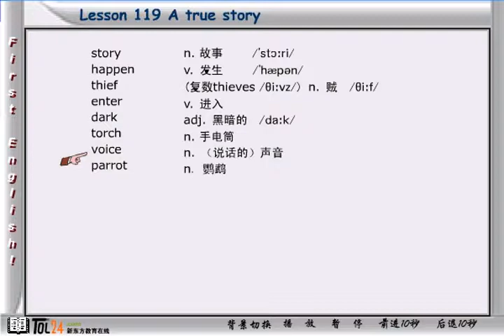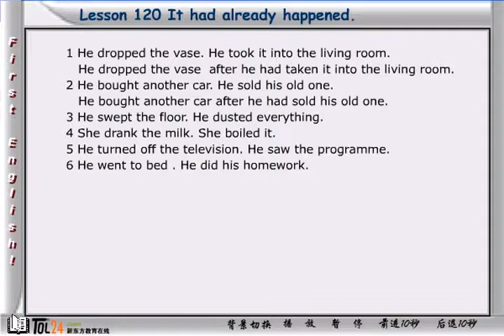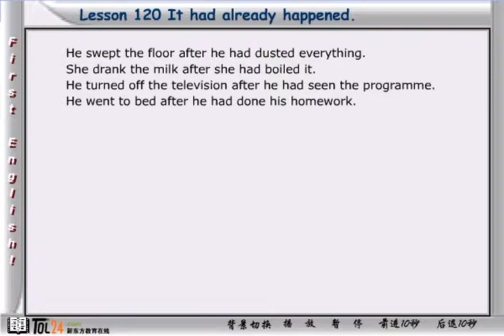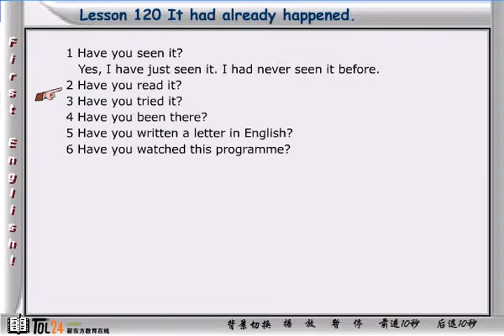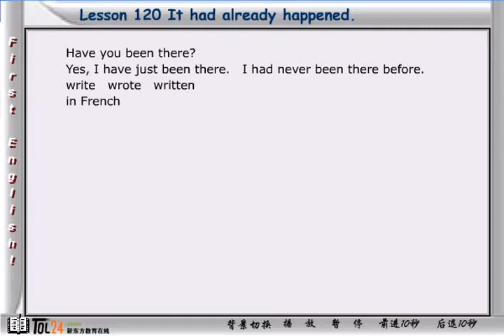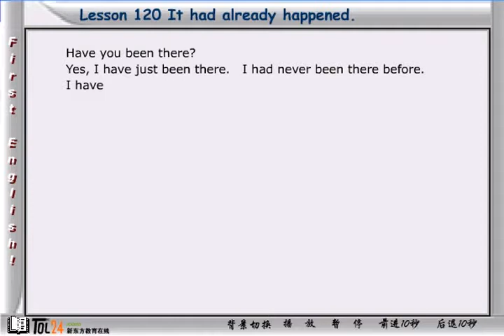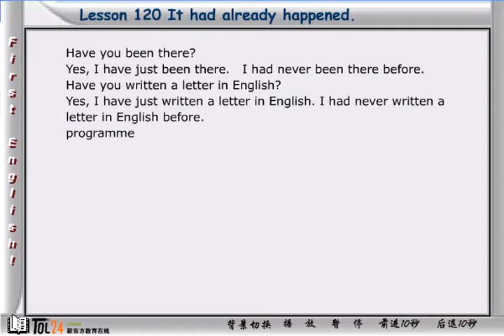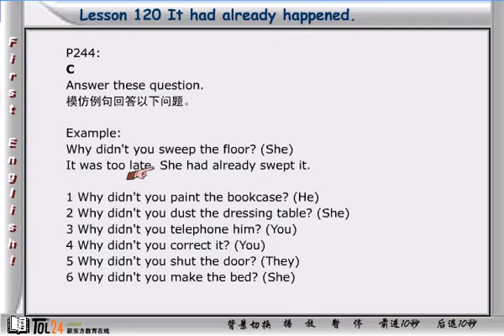NCE01 62 1 新概念英语第一册 第59节第2讲 - Lesson 113 Small change - 新东方张云生老师主讲